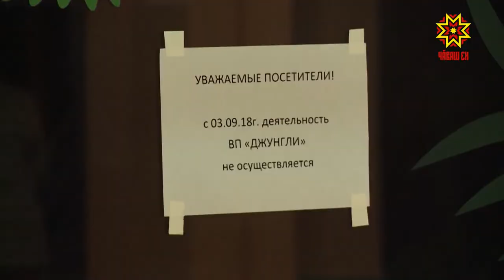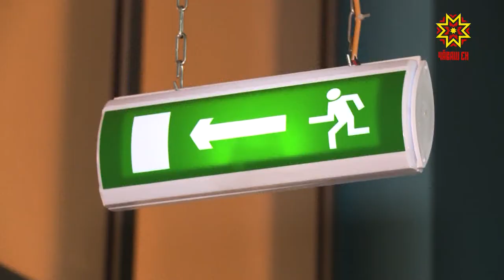В МТВ-Центре в Чебоксарах закрылись все детские развлекательные центры.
Время собирать камни. После мартовской трагедии в Кемерово в нашей стране пересмотрели требования к пожарной безопасности в местах массового пребывания людей. Многочисленные проверки прокуратуры и МЧС выявили массу нарушений в торговых центрах, в кинотеатрах, ночных клубах Чувашии. Некоторые заведения, которые не соответствовали требованиям пожарной безопасности закрыли сразу после весенних проверок, по многим нарушениям судебные разбирательства продолжаются до сих пор. А буквально на днях в МТВ-Центре в Чебоксарах закрылись все детские развлекательные центры.